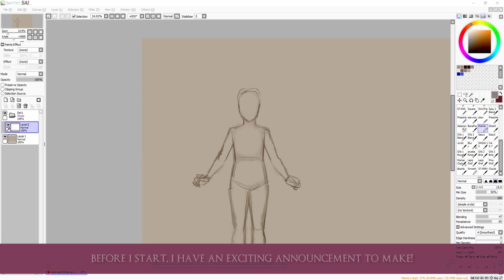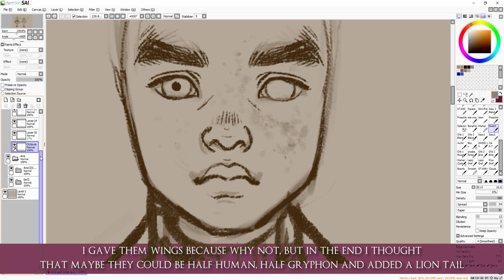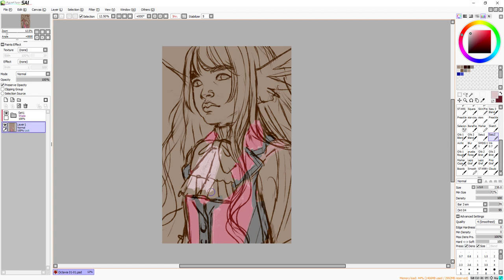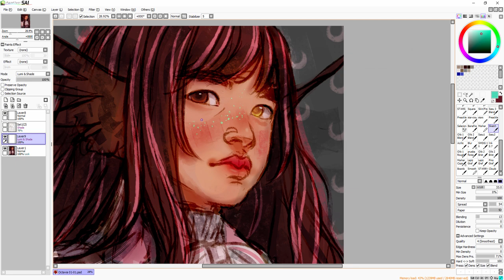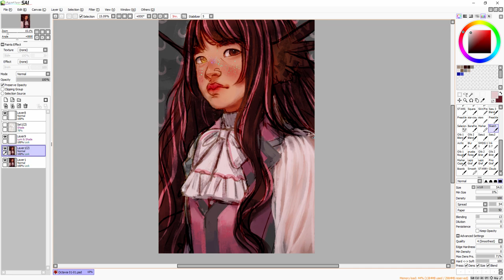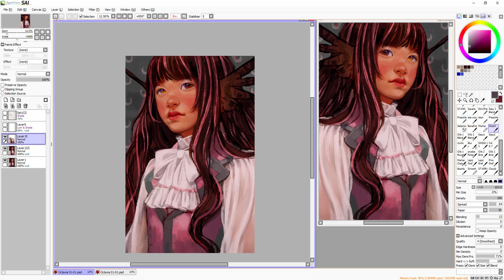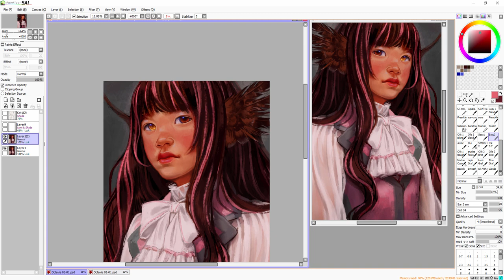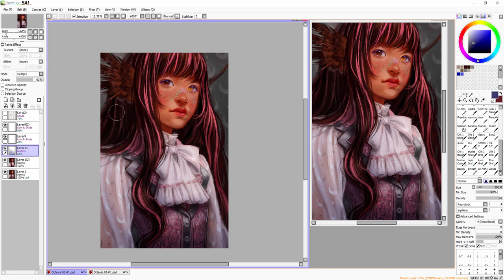[speedpaint] paint tool sai - "OCTAVIA" (Redesign of Original Character)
INFO:

SOFTWARES USED: Paint Tool SAI, Photoshop CS6 (final adjustments), Camtasia Studio 8 (recording. editing video)

TABLET: Intuos Pro Pen & Touch, small

TIME TAKEN: Around 6h Total
RESOLUTION: 10x15cm and 1000dpi | Saved as .jpg in max resolution in Photoshop CS6

A LITTLE ABOUT ME: My name is Barbara, I am from Brazil and I am 29 years old (as I write this in 2019) and I am a professional freelance illustrator.

ABOUT MAKING ANY TUTORIALS: It's very unlikely I will do any tutorials about anything, I am really sorry about that.

ABOUT ART REQUESTS: I only accept commissions.

Generally, I spend a ridiculous amount of time searching for good royalty free music that fits my personal tastes and that sounds like actual songs we would hear in movies or similar. I also look for the best song that fits the themes / characters / atmosphere of the painting in each, particular video :)My favorite musicians for this are Adrian von Ziegler, PeriTune, Kevin MacLeod, Daniel Lehmann (formerly known as RoughNX) and Sláinte.

ABOUT MY ART / LEARNING / IMPROVEMENT: I've been drawing pretty much my entire life to be honest, but I've been drawing more seriously since I was around 15. I did some fast art courses and I was an apprentice in an oil painting studio for a couple of months when I was 17 years old, but I am mostly self-taught from tutorials and videos online.
I have this improvement meme chart where I show my art between years 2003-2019 if you want to take a look
And here I have some "DRAW THIS AGAIN" memes